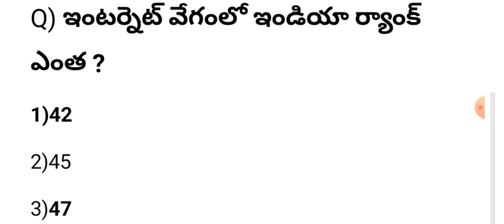Daily current affairs and standard general knowledge questions 🧭📚👆🎯👍🇮🇳📚🏚️ | AB Tutorial